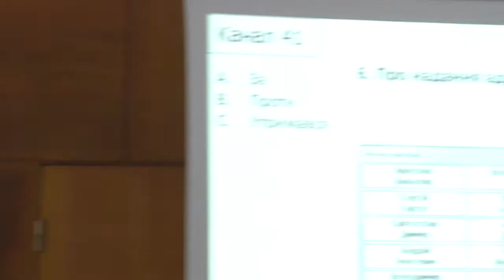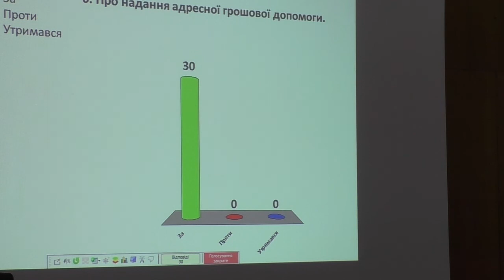Про надання адресної грошової допомоги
Пленарне засідання позачергової 5 (п'ятої) сесії Долинської міської ради